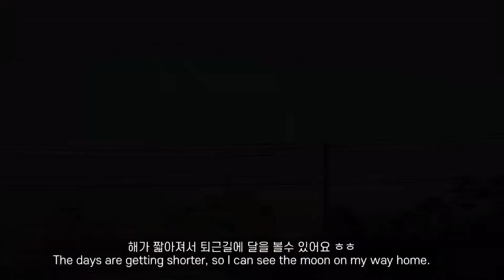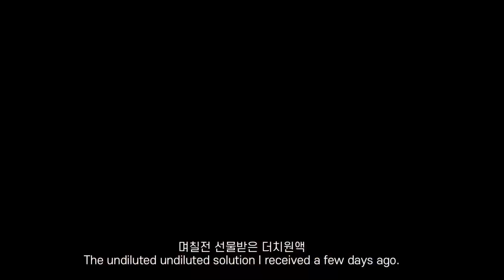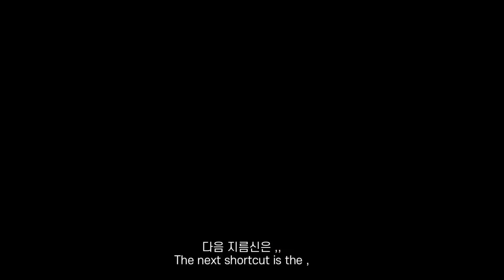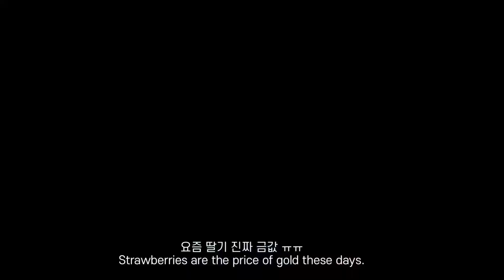ENG ) 자취생 브이로그 🍙 삼겹살김밥에 라면 끓여먹고 🍜 냉장고털이하는 자취 일상(김치찌개,던킨도너츠,두부김치,택배언박싱📦,떡국,피자나라치킨공주,삼겹살김밥,연유딸기,라면)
오늘도 제 소소한 일상으로 보러와주셔서 감사합니다 🙇‍♀️
요즘 날씨 너무너무너무너무 추워요 !!
감기 안걸리게 따뜻하게 입고 다니세유 ❤️❤️

Thank you for coming to see me in my daily life today. 🙇‍♀️
These days, the weather is so very, very cold!
Dress warmly so you don't catch a cold ❤️❤️